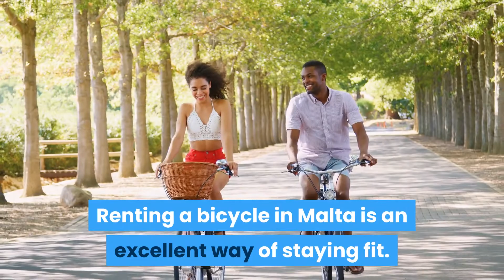Is There Uber in Malta? The Truth About UBER In Malta 🏖️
Malta is a small island country in the Mediterranean Sea. It's about one-third of the size of Rhode Island and has around 400,000 inhabitants. Y

ou might be surprised to know that Malta does not have an Uber service available for residents or tourists!

Sadly, there is not Uber in Malta. If you are traveling to Malta, we recommend downloading a local taxi app so that you can quickly order a reliable and safe ride from the airport or your hotel on time while avoiding queues with many other people at the same place.

Ride FAQs is the ultimate resource for rideshare drivers and customers around the world.

Here, I’ll give you pro-tips that will help you get the most out of each trip and ensure smooth rides.

Sometimes, I’ll also offer my personal recommendations for gear such as easy-clean mats, backseat cameras, rider entertainment, and more!